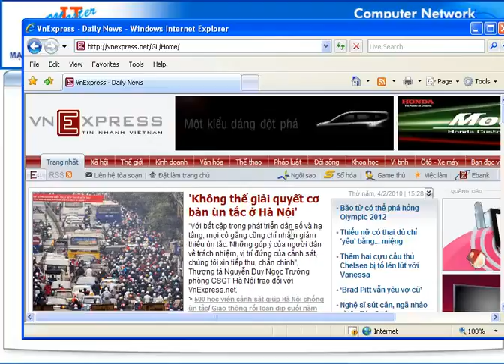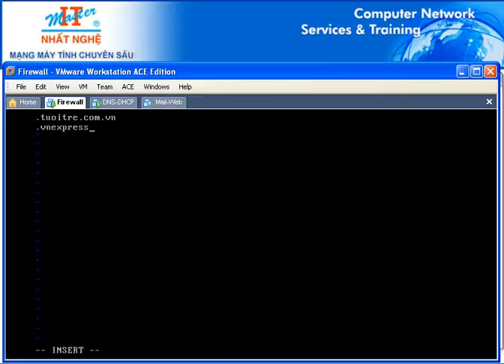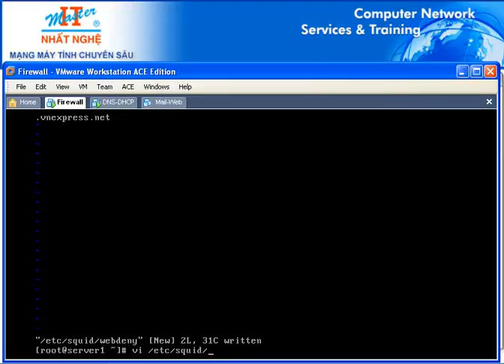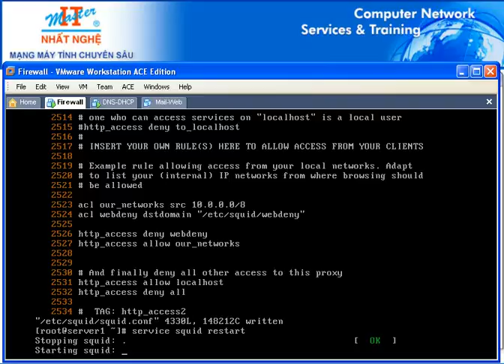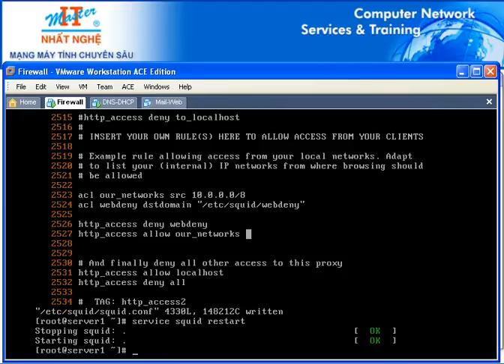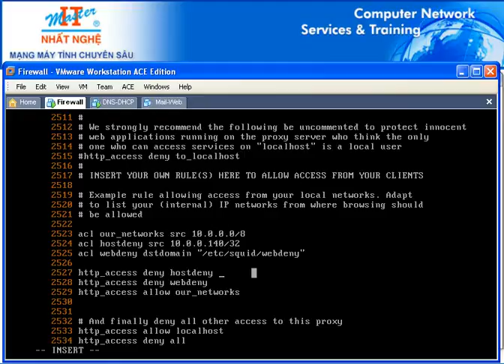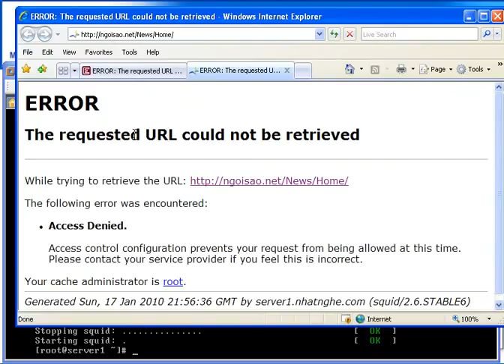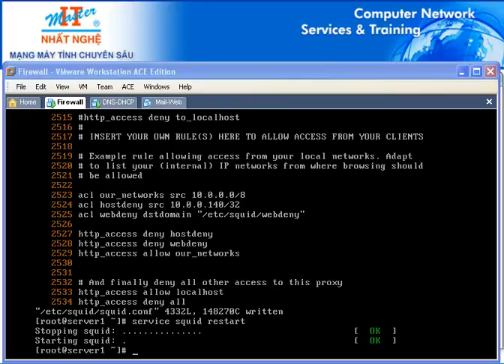Video Linux System Administrator bài 11 squid rule